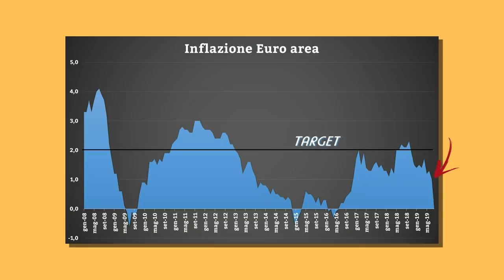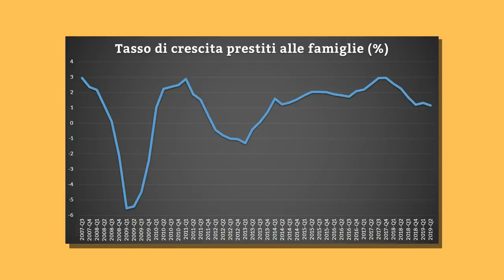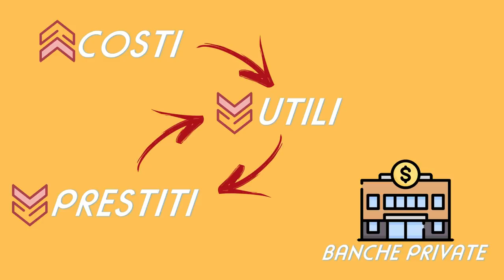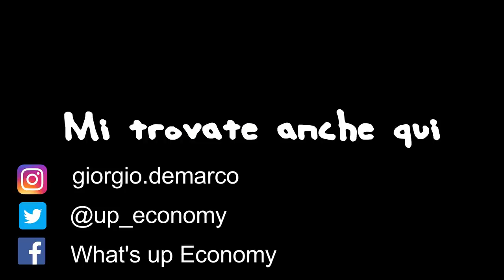Bce, Mario Draghi e tassi negativi: cosa succede?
Cosa succede con la nuova strategia di politica monetaria della BCE? Dobbiamo esultare o preoccuparci? scopriamolo...